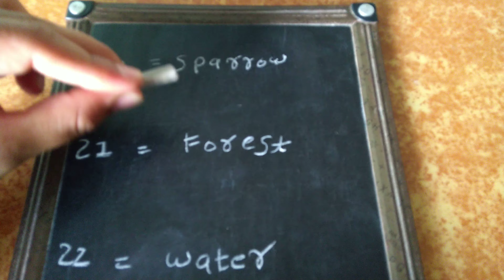GK 20th March special for all exams